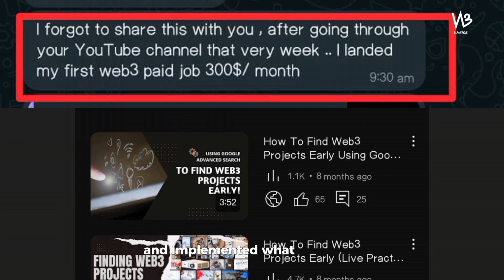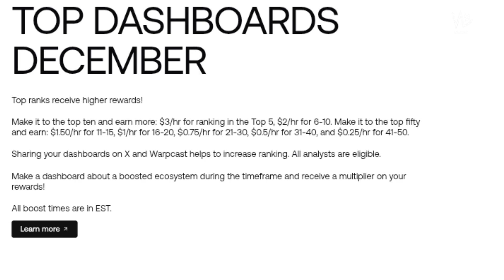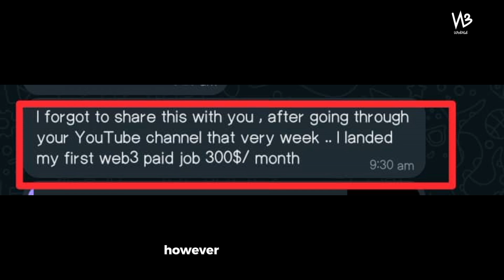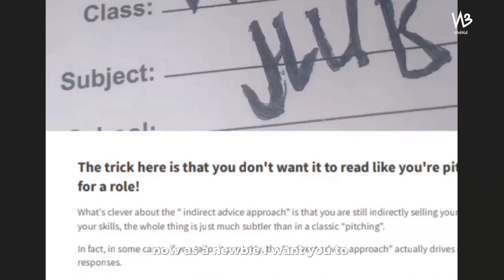A Newbie To Web3 Jobs - What should you do? : Roadmap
How can you learn web3 and web3 jobs as a newbie?

What steps and process would make it easy for you to navigate the web3 space for you to start earning in no distant time?

What are the in-demand skills available in web3?

These are some of the questions from most newbies...

But the step by Step process explained in the video will help you know where to look and what to do, even as a newbie in the web3 space.

How about Pitching and selling my skills so I don't get ignored by Devs?

I have a Pitch Right Guide (PRG), that helps you say the right things & create offers that would make Devs do whatever they can to hire you.

To watch the Video that gives you the details of how to do Google advanced Search,